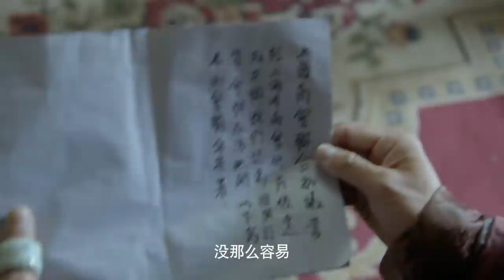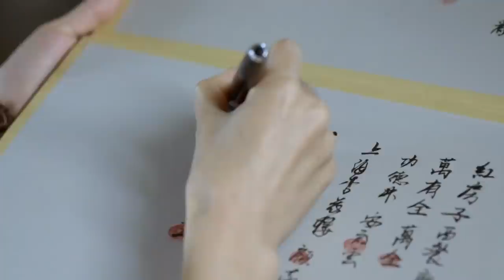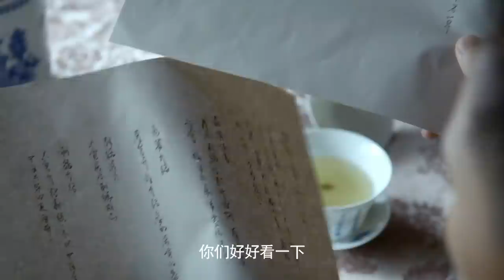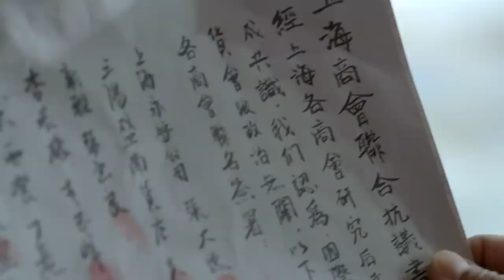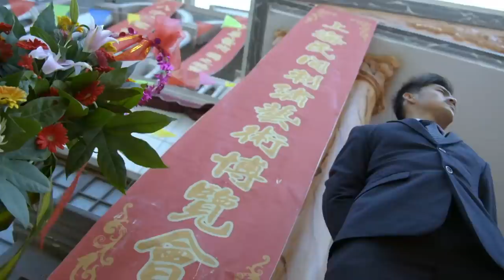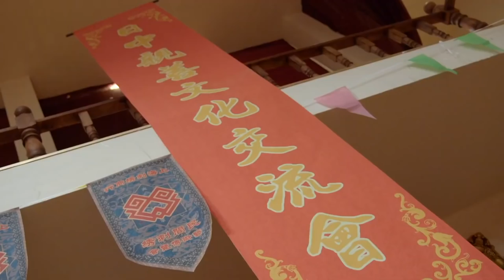ENGSUB【2022最新抗日剧】《杀狼特工组》第12集｜智勇双全神枪手组成特工组与日寇战斗到底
导演：王利兴
主演：康杰、高洋、刘广楠、金钊
《杀狼特工组》讲述了原国民革命军第十九路军手枪旅的部分官兵突破重围，回到上海滩组建起一支手枪队的故事。1932年，日本侵略者攻击上海闸北，十九路军伤亡惨重。杜凌云、张大器等军官为了继续抵抗侵略，他们组织成立“手枪队”，誓与日寇战斗到底。手枪队在上海刺杀日军特务，惩处汉奸走狗，给侵略者予以沉重打击，也引起敌人的疯狂报复。共产党员王振宇是杜凌云和张大器的好友，应邀加入到手枪队中，成为手枪队的领导人之一。在王振宇的引导下，杜凌云、张大器和手枪队队员们逐渐认识到共产党是抵抗侵略的最坚强力量，虽然中间经过许多误解和冲突，但他们最终坚定地接受了共产党的领导，成为共产党组织在上海的一支重要行动力量，为抵抗侵略做出了重要贡献